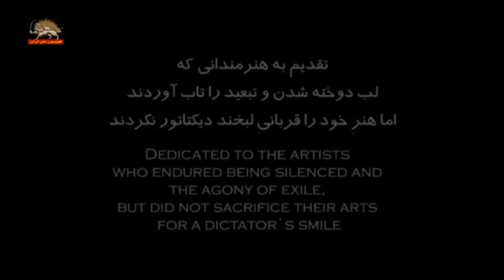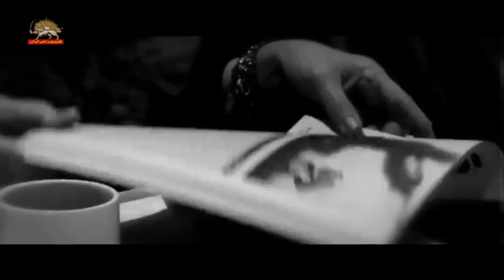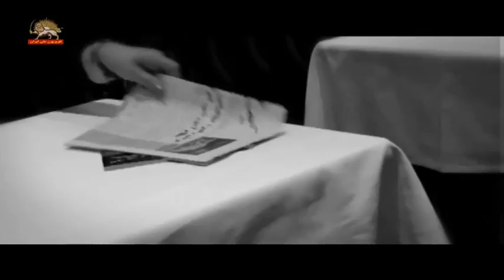ترانه « قطعنامه » با صدای گیسو شاکری